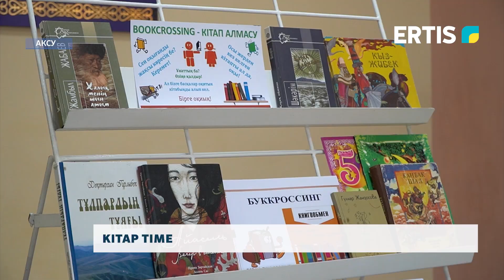KITAP TIME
Книжный фестиваль прошел в Аксу. Для юных любителей чтения организовали выставку именитых произведений, ярмарку ручных украшений, весёлые старты и концерт. Подробности расскажет Ермек Сапаров.